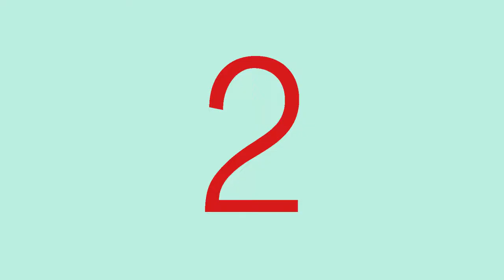Skootamata Smallies - 2014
The boys head to Lake Skootamata in Ontario for some big smallies.